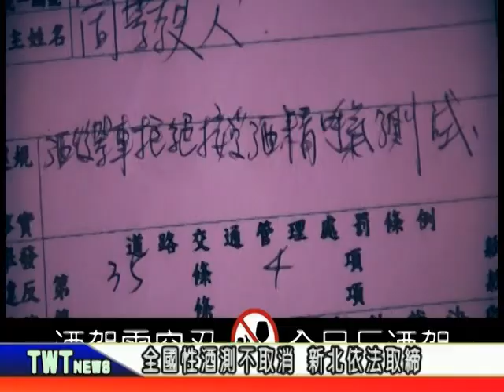天外天新聞1090309 14全國性酒測不取消 新北依法取締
全國性酒測，會不會取消？內政部長徐國勇從善如流，改口表示不會取消，新北市長侯友宜強調會盡量配合中央，但會做好彈性應變，該取締就取締，也請開車的朋友不要心存僥倖。